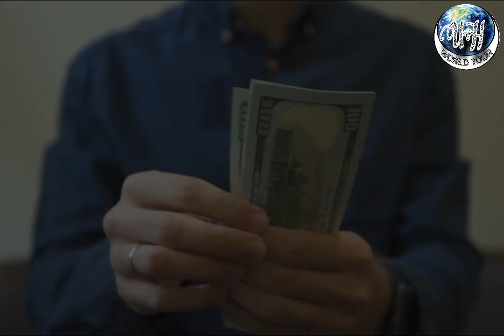Story of Bata Shoe Company | Thomas Bata | Success Story | UH Worldtour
In this Video we discuss the shocking and interesting story of Thomas Bata.
He was a Czech-Canadian businessman and philanthropist. He ran the Bata Shoe Company from the 1940s until the 80s.

Voice Over : Usman Cheema.
Audio and Video editing : Hassan Lateef.